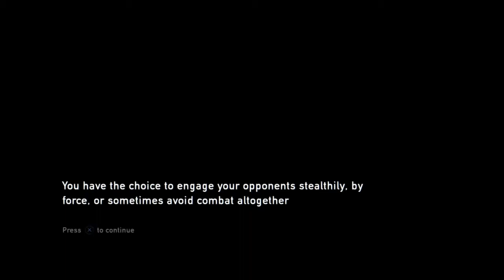The Last of Us - Part 2